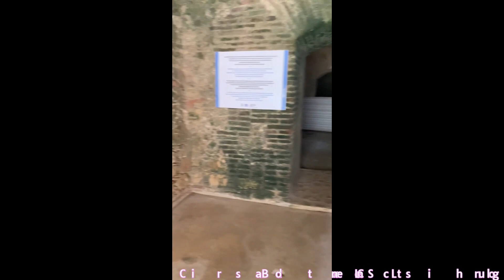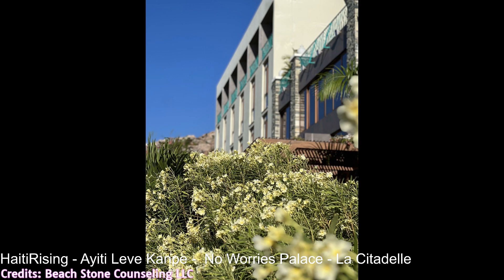HaitiRising /Ayiti Leve Kanpe - No Worries Palace La Citadelle - Credits: Beach Stone Counseling LLC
HaitiRising / Ayiti Leve Kanpe - No Worries Palace La Citadelle Credits: Beach Stone Counseling LLC gogedeonstv : The 3 Angels' Message in My Generation!